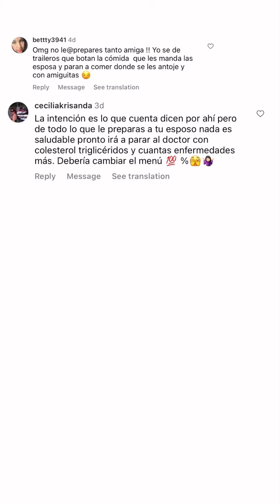Obvio es broma jajajjajaja que lluevan los comentarios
¡Hola! Espero que disfruten este video. Si quieren aprender aún más, los invito a seguirme en Instagram, donde comparto muchos tips bajo el nombre @bakedbyreyna.

para recibir contenido exclusivo.

 ¡Gracias por estar aquí y nos vemos pronto en el próximo video!